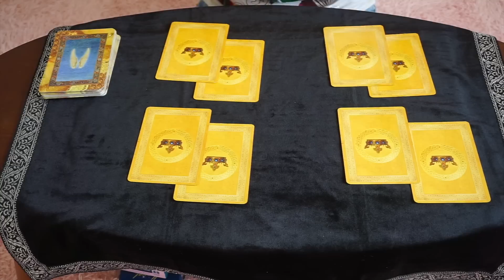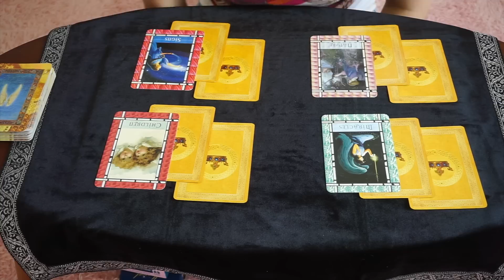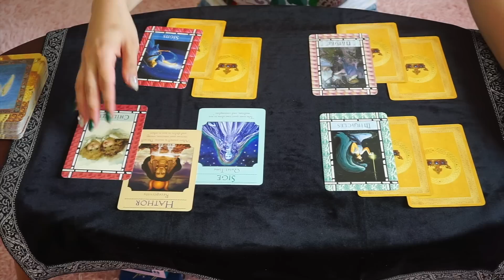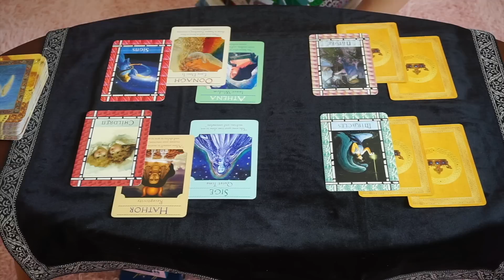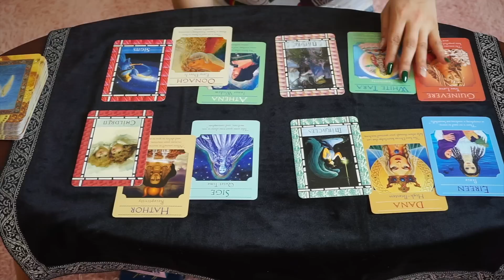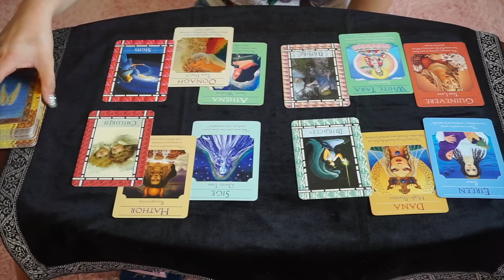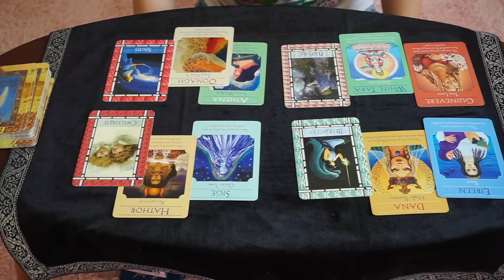2019年6月直感で選ぶメッセージ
こんにちは！